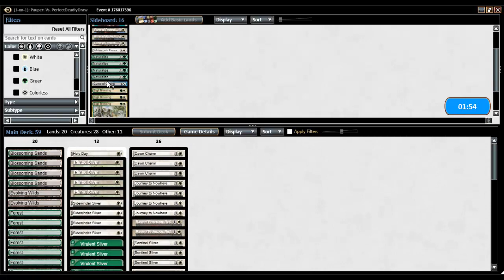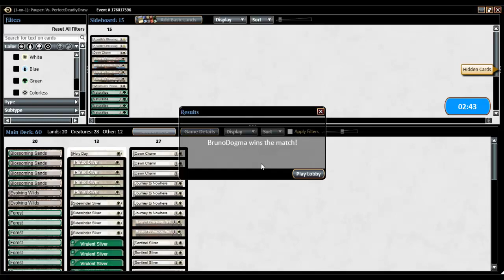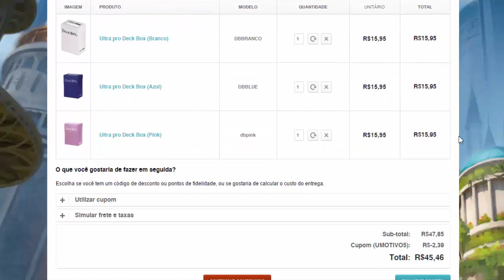MTGO Gameplay - Fractius vs Izzet Blitz (Pauper)